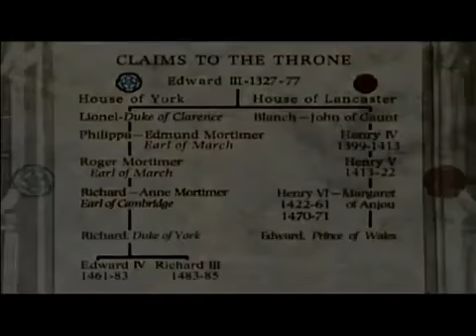The Wars of the Roses A Bloody Crown Documentary Trailer